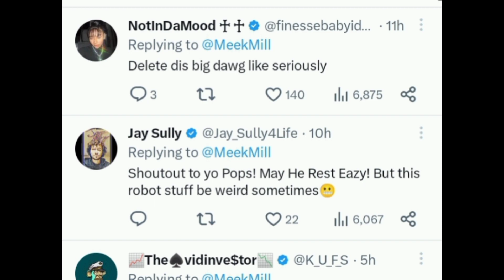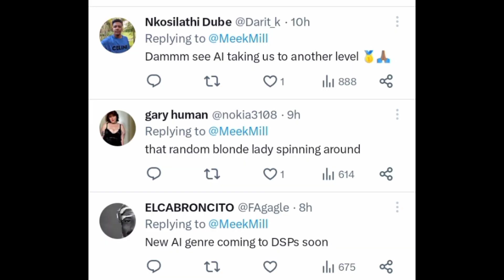Meek Mill Shares A.I. Song By His Dead Father: “WTF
Meek Mill shared an A.I. song on Twitter, Tuesday, that mimicked his late father for a rap song. The track is titled, “Back From The Grave,” and is credited to Big Robbie, a reference to Meek’s father, Robert Parker. Parker was shot and killed when Meek was just a child.

“Ai wrote a rap about my dad and this what he said WTF,” Meek captioned the song on Twitter. “Delete dis big dawg like seriously,” one fan replied. Another advised, “That’s high key scary. Make sure they can’t keep the rights to his likeness now.” Others labeled the track “weird” and creepy.”Meek previously addressed the death of his father on the song, “Traumatized,” from his 2012 album, Dreams and Nightmares. With the song, Meek threatens Parker’s murderer: “You ripped my family apart and made my momma cry / So when I see you n***a it’s gon’ be a homicide.”The future of A.I. technology and its impact on the music industry is unclear. During Spotify’s quarterly financial call in April, CEO Daniel Ek described it as both “really cool and scary.” He explained: “These are very, very complex issues that don’t have a single straight answer…But we’re in constant discussion with our partners and creators and artists and want to strike a balance between allowing innovation and, of course, protecting artists.